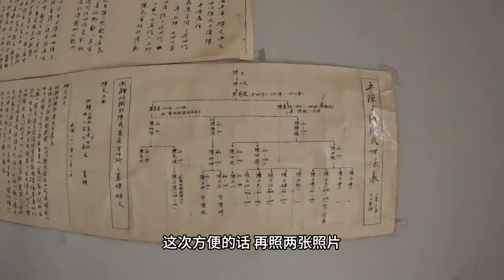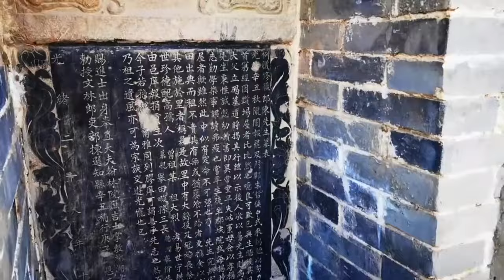甘肅百年窯洞坍塌後，居然發現古墓就在身旁，後人驚出壹身冷汗